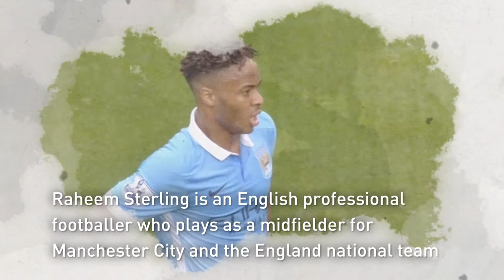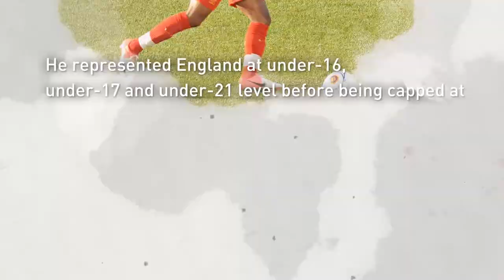Who is Raheem Sterling?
Do you want to know who is Raheem Sterling?

 Raheem Shaquille Sterling was born on 8 December 1994
Raheem Sterling is an English professional footballer who plays as a midfielder for Manchester City and the England national team
 He received the Golden Boy award for 2014 from a pan-European panel of
 sports journalists, recognising him as the best under-21 player playing in Europe
A 2015 professional study by Soccerex ranked him as the most valuable young player in Europe, with a value of €49 million
Born in Jamaica, Sterling moved to London at the age of seven and began his career at Queens Park Rangers before signing for Liverpool in 2010
 In July 2015, following a lengthy dispute over a new contract,
he was signed by Manchester City in a transfer potentially worth £49 million, the highest  transfer fee ever paid for an English player

 He represented England at under-16, under-17 and under-21 level before being capped at

 full level by the national side in November 2012, and performed at the 2014 FIFA World Cup